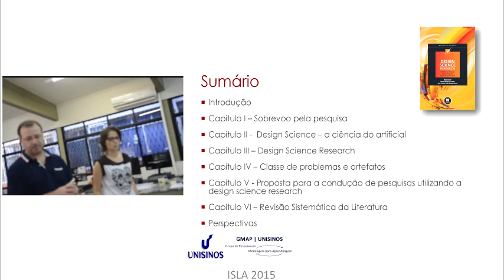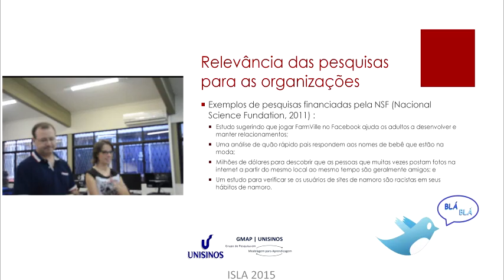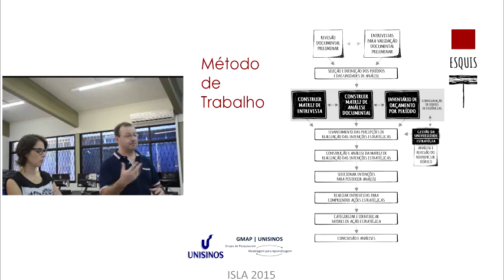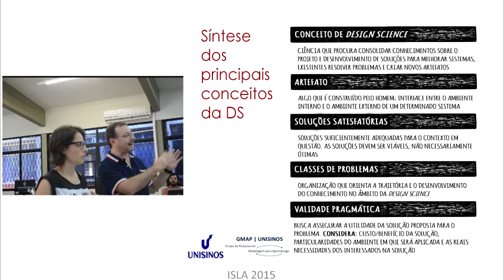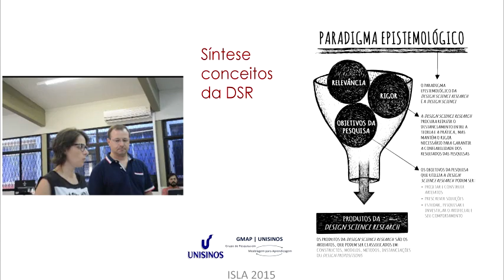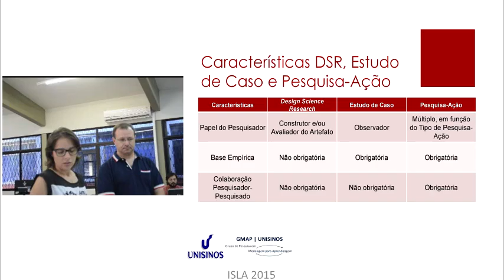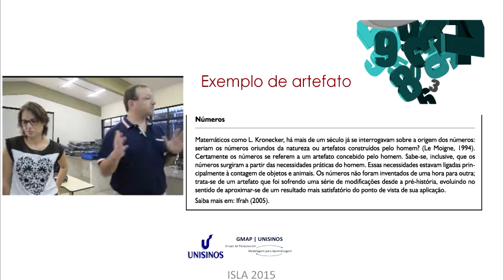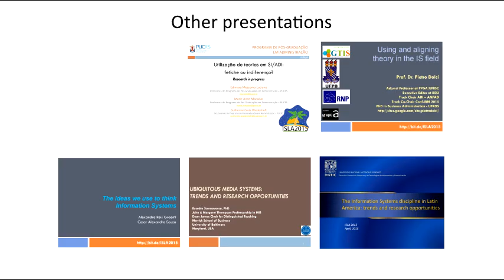Design science: the right methodology for IS studies?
Daniel Pacheco Lacerda, Unisinos, Brazil
Aline Dresch, Unisinos, Brazil